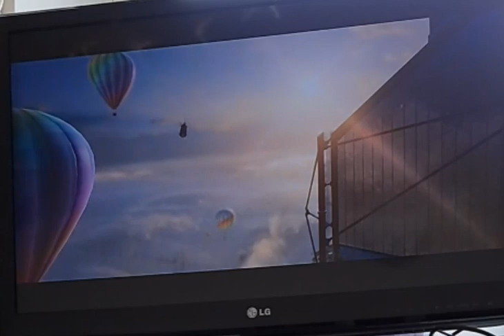hitmn 3 dubai helikopter key